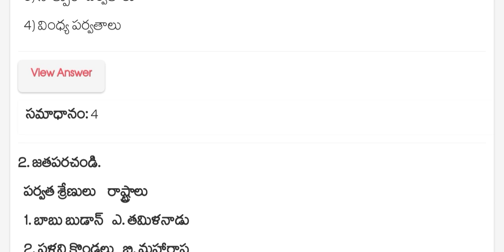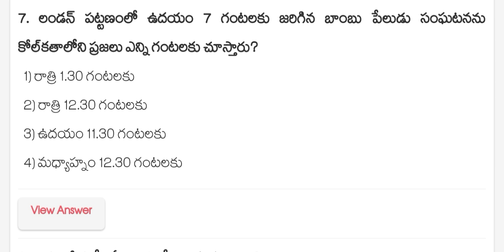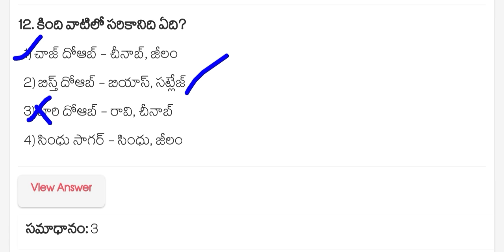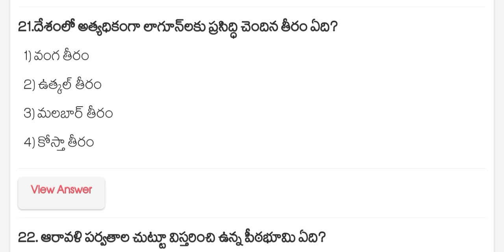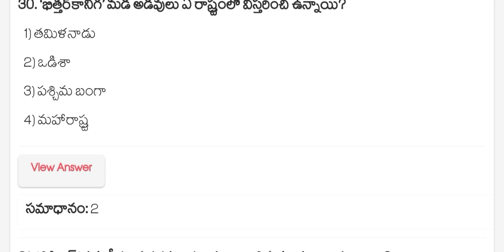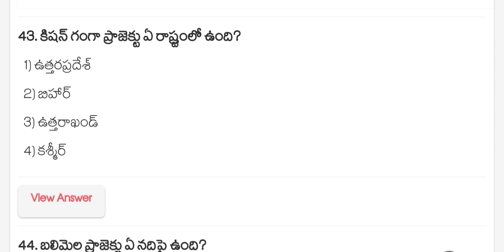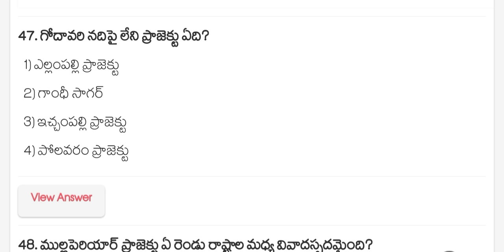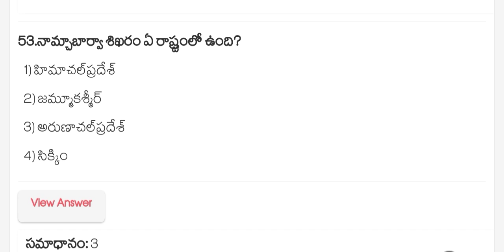Indian Geography - Model Practice Paper APPSC Panchayat Secretary,DSC,SI& Constable Practice Bits